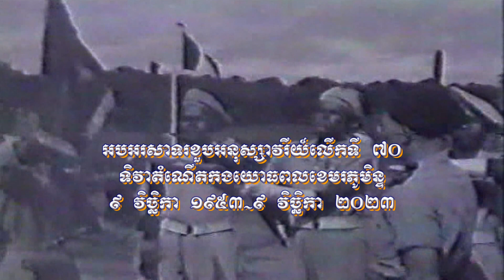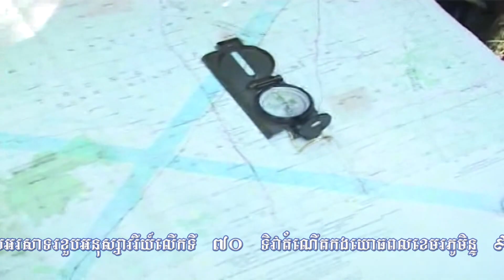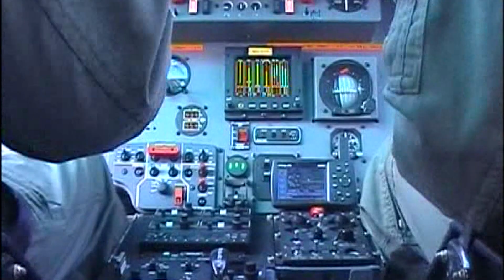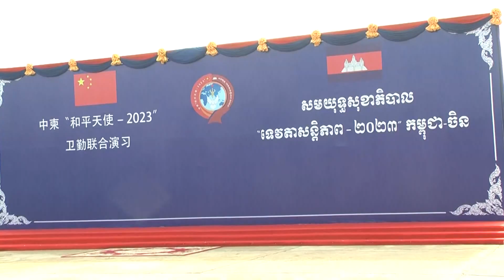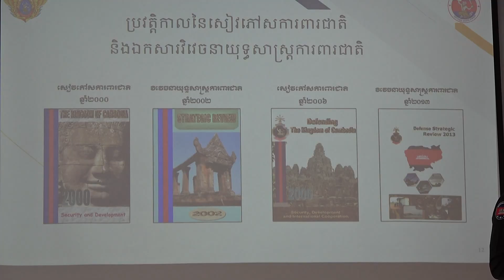ឯកសារ អបអរខួបអនុស្សាវរីយ៍លើកទី៧០ ទិវាកំណើត ខ.ភ.ម 9/1153- 09/11/23